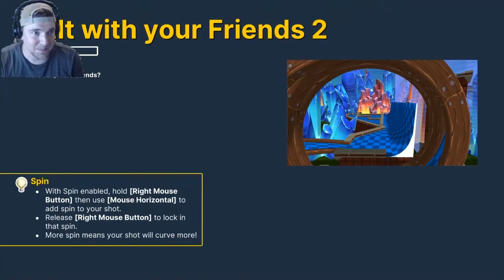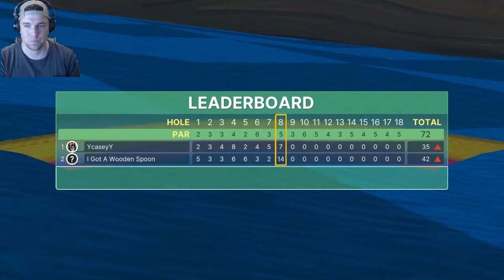$1000 Cash Match!!! Golf With Your Friends | Wooden Spoon vs. YCaseyY!! Game for the Ages!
The legendary showdown between IGOTAWOODENSPOON and YCASEYY for $1000 cash on a workshop course neither of us had played before.  How will it end? I'll tell you it will end with one of us getting that paper!